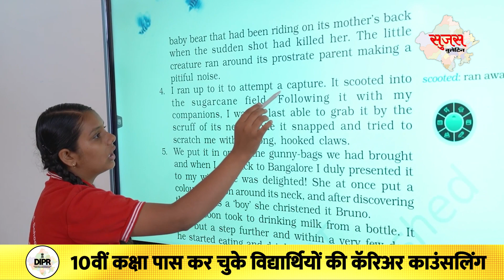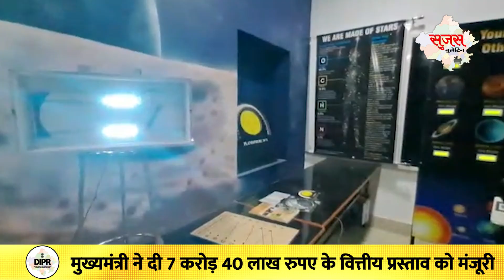21 June 2023 | Sujas Video Bulletin | Rajasthan News | DIPR Rajasthan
21 June 2023 | Sujas Video Bulletin | Rajasthan News | DIPR Rajasthan